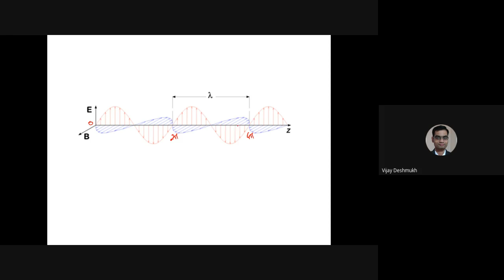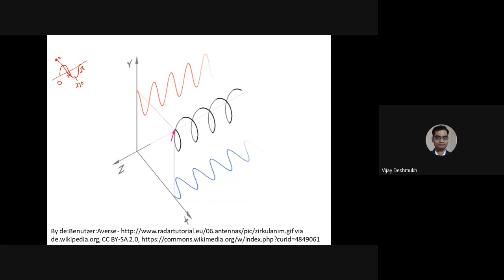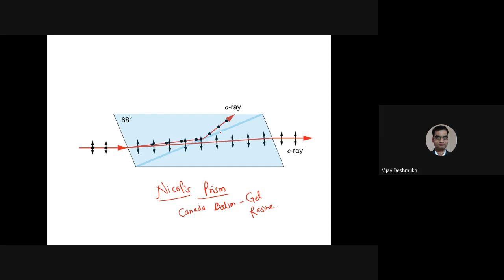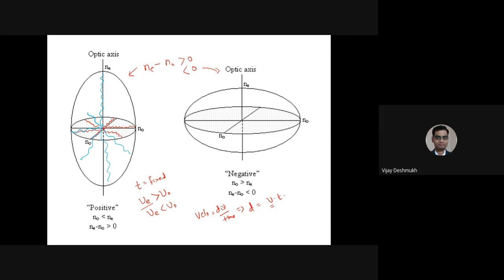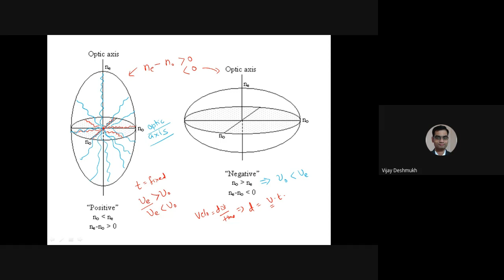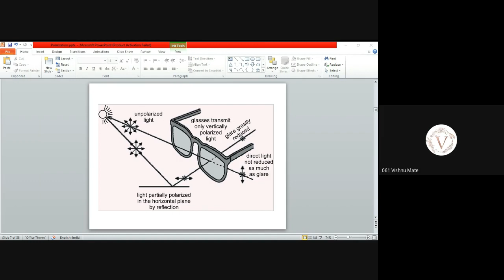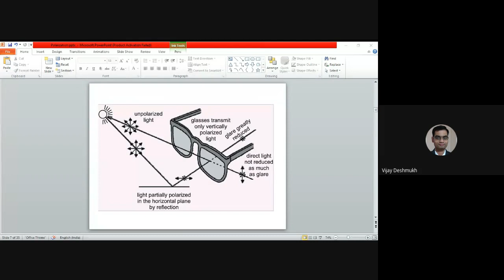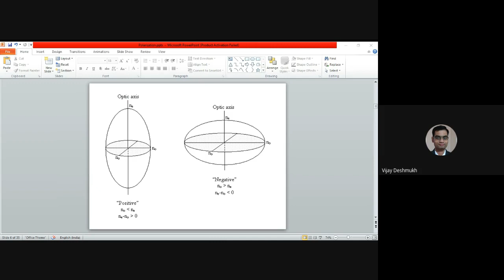Lec Comp 16 July 2021